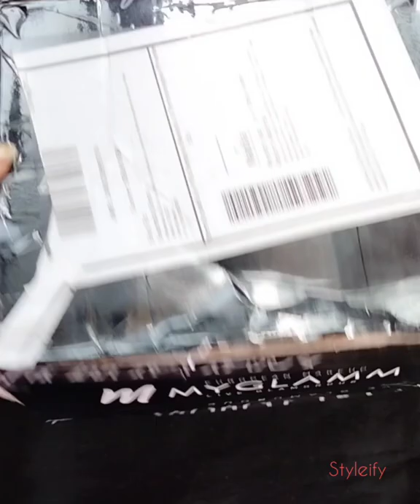Myglamm free lipstick unboxing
I have fallen in LOVE with MyGlamm products and I'm Gifting you Rs 150, so you can try these awesome beauty products too! Just sign in on MyGlamm and you can redeem your Rs 150!

free lipstick
myglamm lit liquid matte lipstick
free myglamm lipstick
myglamm survey free lipstick
myglamm
unboxing
unboxing free lipstick
myglamm unboxing
myglamm lipstick
myglamm lipstick review
myglamm lipstick unboxing video
myglamm free products unboxing
myglamm app free lipstick worth ₹375
myglamm se lipstick free me kaisey le